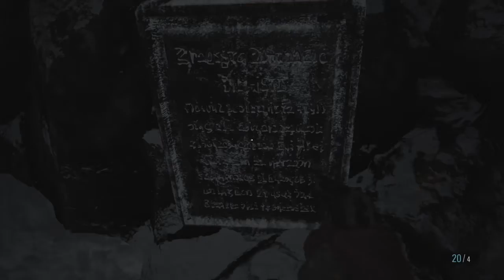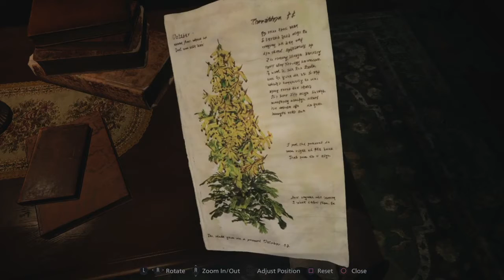HOUSE BENEVIENTO HAS NO CHILL | Resident Evil Village Full Playthrough #6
In this episode of my Resident Evil Village playthrough we visit House Beneviento (sucks btw) and trip out. I might double upload tomorrow Id really appreciate a comment, like, or sub for this series. It shows me you enjoyed the video and want more Resident Evil!

Resident Evil is an inventory management/survival/horror game. This installment of Resident Evil picks up three years after Resident Evil 7.